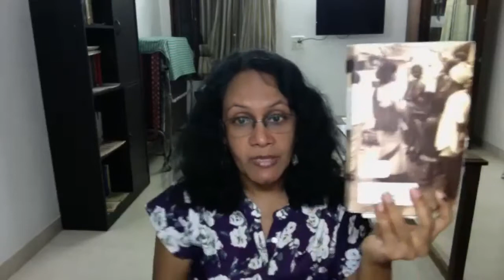Red Books Day |'Haunted by Fire: Essays on Caste, Class, Exploitation and Emancipation'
Online discussion of the book 'Haunted by Fire: Essays on Caste, Class, Exploitation, and Emancipation' by Mythili Sivaraman on the occasion of Red Books Day. February 21 is celebrated across the globe as Red Books Day to mark the publication of the Communist Manifesto by Karl Marx and Friedrich Engels in 1848. Red Books Day celebrates left books, their authors, and the people's movements they ushered forward.
"Haunted by Fire",  published by the Leftword and compiled by V. Geetha and Dr. Kalpana, is a collection of Mythily Sivaraman's essays ranging from agrarian unrest, caste oppression, land, labour and wages, the centrality of class struggle, the early promise of change, the radical course of left struggles, the coercive apparatus of the state, issues of impunity, and the way the Emergency worked out on the ground.
Speakers:
Dr. Kalpana Karunakaran, Associate Professor, Department of Humanities and Social Sciences, IIT Madras
V Geetha, Social Activist, Writer, and Editorial Director, Tara Books
Date and Time: February 21, 6:30 PM IST
Mythili Sivaraman's life and work inspire all those working in progressive democratic movements. Her innumerable contributions to the women's movement, trade unionism, and anti-caste activism are exemplary. She was also a voracious writer contributing significantly to the study of agrarian and land relations and its links with caste-based oppression, the question of women's liberation and gender oppression, etc. She also founded a journal named "The Radical Review." Her work is a must read for all those trying to understand oppression and liberation in the Indian context. She co-founded the All-India Democratic Women's Association and has led many struggles in Tamil Nadu. She was instrumental in bringing out the atrocities during the Kilvenmani Massacre, in which the upper caste landlords brutally killed 44 Dalit agricultural workers with tacit state support in the district of Nagapattinam, TN. She was also with the Centre of Indian Trade Unions and has led many significant militant workers' struggles in and around Chennai. Her work as a trade unionist is often overlooked and has many important lessons to the younger generation of activists and political workers.